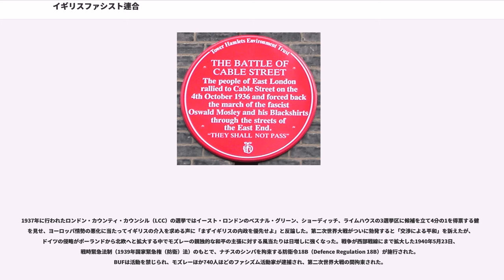イギリスファシスト連合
イギリスファシスト連合（イギリスファシスト連盟、英国ファシスト連合、British Union of Fascists、略称：BUF）は、1930年代のイギリスに存在したファシスト政党。元保守党代議士で労働党に転向し大臣も務めていたことのある第6代準男爵サー・オズワルド・モズレーが1932年に設立した。BUFは、モズレーの政党「ニュー・パーティー」をはじめ、「イギリスファシスト党」などイギリスで活動していたいくつかのファシスト系小政党からの運動家が集まり連合を組んだ形を取っていた。

BUFはナチスに似た党旗を制定した。赤い旗の真ん中に白い円を配し、中に閃光をあしらったデザインは「結束の中の行動」を表した。また党歌は、内容・曲調ともナチス党歌『旗を高く掲げよ』（ホルスト・ヴェッセルの歌）と強い類似性を示す。

ラムゼイ・マクドナルド労働党内閣で大臣を務めたモズレーは失業率の上昇に対して取り組んでいた。1930年には基幹産業の国有化を謳う「モズレー・メモランダム」（Mosley Memorandum）という失業対策案を発表するものの賛同を得られず、労働党内での孤立を深め1931年初頭に離党した。辞任直後にモズレー・メモに基づく政策を打ち出したニュー・パーティーを結成して総選挙に出たものの敗北を喫してしまう。

この間、ニュー・パーティーは次第にファシズムの影響が濃くなり始めた。モズレーは、1932年1月にイタリアなどのファシズム運動の視察に出て感銘を受けて帰国し、4月に青年運動を残してニュー・パーティーを解党した。夏の間に新しい政治方針の執筆を行ったモズレーは、自らをベニート・ムッソリーニになぞらえ、イタリアのファシスト党を始めとして他国のファシスト運動をモデルに1932年10月に新党・イギリスファシスト連合（BUF）を形成した。

彼は党員の制服として、イタリアの黒シャツ隊同様の黒い服を制定したため、街頭の示威行進や抵抗者の排除を行うBUFの私兵部隊（民族防衛隊、National Defence Force) は「黒シャツ」（Blackshirts）の異名を持つことになった。英国ファシズム運動の先駆けであった「イギリスファシスト党」や、アーノルド・リースの「帝国ファシスト連盟」などとは対立したが、これらのファシズム政党から支持者や運動家を奪い、党勢を拡大していった。イギリスファシスト党の有力活動家だったニール・フランシス・ホーキンスもBUFに合流し、やがて党のナンバー2になり党勢の維持に貢献した。

BUFは反共主義と保護貿易主義を打ち出し、議会制民主主義を廃する代わり、各産業分野から、それぞれの産業内部において権限や統制を行使する「代表」を選出するシステムを導入することを目指した（これはイタリア・ファシズムにおけるコーポラティズムに類似する）。しかしイタリアと異なり、イギリスのファシストのコーポラティズムは部分的に民主主義を残したもので、貴族院の代わりに産業界・聖職者・植民地などイギリスを構成する集団から選出された幹部たちによる集会を置くこととした。また庶民院は、より意志決定を早くし、より「党派主義的民主制」を減らすよう規模を縮小すべしとされていた。BUFは、イギリスや世界のファシスト運動の中でも整った政策やイデオロギーを持ち、『Tomorrow We Live』『The Coming Corporate State』などといった出版物の中でモズレーにより披露されている。

BUFの政策は孤立主義、すなわちイギリスは大英帝国の中の諸国としか交易しないという経済政策に基礎を置いていた。この政策が人々を惹きつけた部分は、イギリス経済を世界経済の大恐慌の変動から分離でき、イギリス内部の工業生産が「…われわれの賃金の3分の1で、1日10時間働く東洋の労働者」「海外からの安い奴隷労働との競争」の影響によって失われることを防げることにあった。これは、当時、欧米資本の出資による大量生産がインドや中国で勃興しようとしていたことを指す。

BUFの党員には貴族や軍人の家系から出た者が多く、高名な軍事学者ジョン・フレデリック・チャールズ・フラーも党員であった。1930年代におけるBUFの公式な政策は反ユダヤ主義ではなかったが、モズレーをはじめとして幹部の中には熱烈な反ユダ...